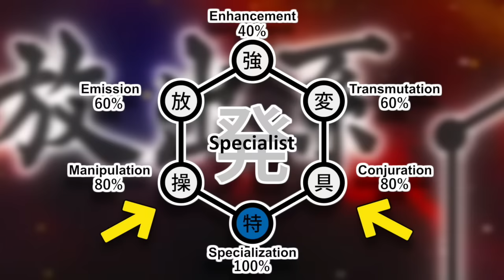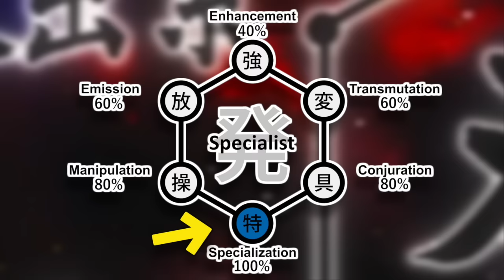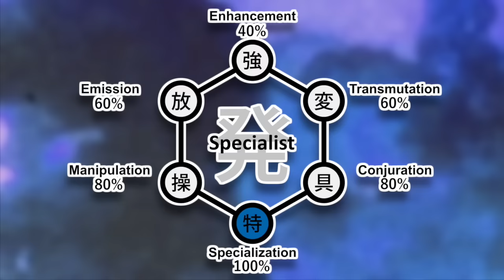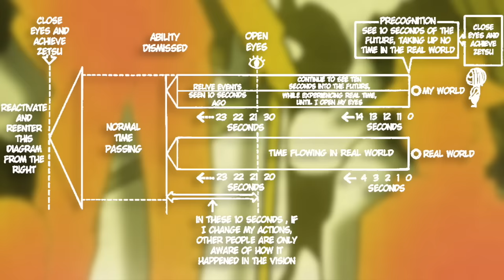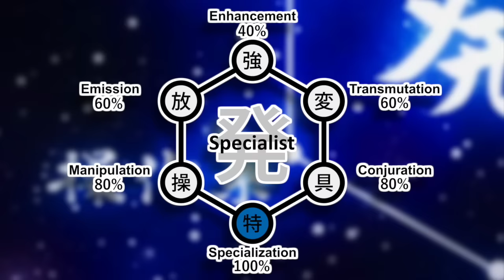Nen Specialisation Explained | Hunter X Hunter